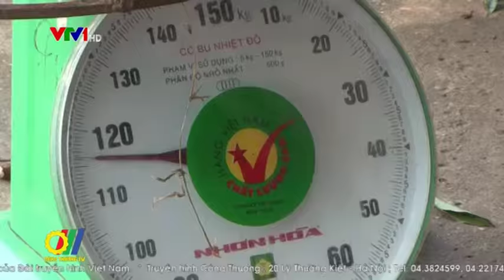Mối liên kết trong tiêu thụ nông sản ở Hải Dương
Với trên 60% diện tích đất nông nghiệp và trên 80% dân số sống ở nông thôn, tỉnh Hải Dương có nhiều tiềm năng phát triển kinh tế nông nghiệp với nhiều sản phẩm có thế mạnh.